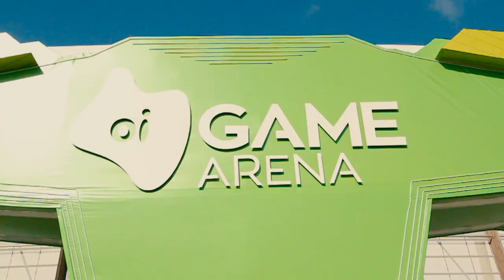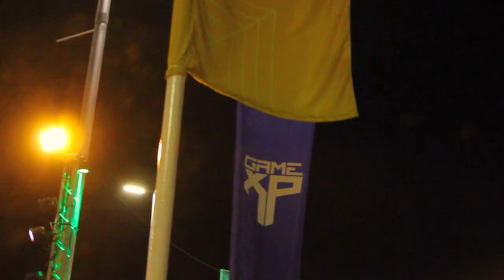EVENTOS SÃO AMOR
Conheça mais sobre a MaxRacer